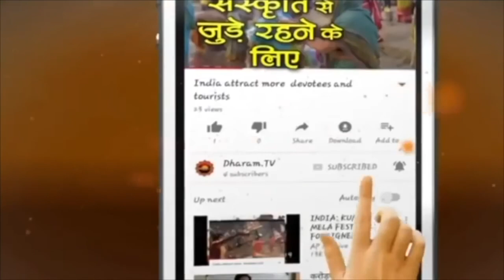Mesh Rashifal 2022 Love Life | Aries Love Horoscope 2022 | Prem Sambandh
Aries Love & Romance Horoscope 2022, Reading Yearly Rashi bhavishya 2022 By Pandit Hanuman Mishra on DharamTV मेष राशि 2022 राशिफल. Mesh Rashi Ka 2022 Ka Rashifal, Kaisa Rahega Mesh walon ke lie naya sal, Prem, Pyar ya Muhabbat Ka Varshik faladesh.

►धर्म टीवी का ओफ़िशिअल हिंदी Helo प्रोफाइल
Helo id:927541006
►धर्म टीवी का ओफ़िशिअल हिंदी Sharechat प्रोफाइल